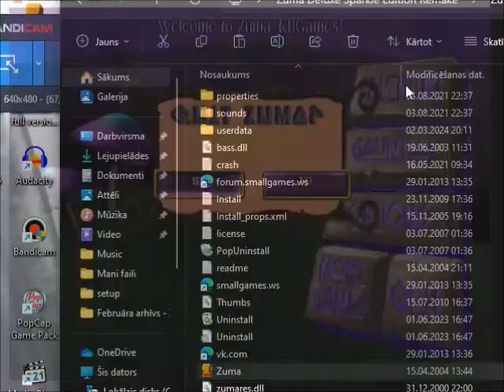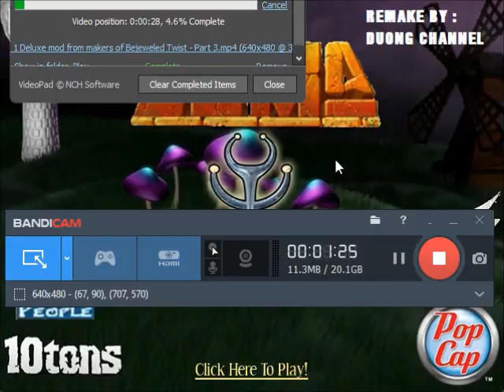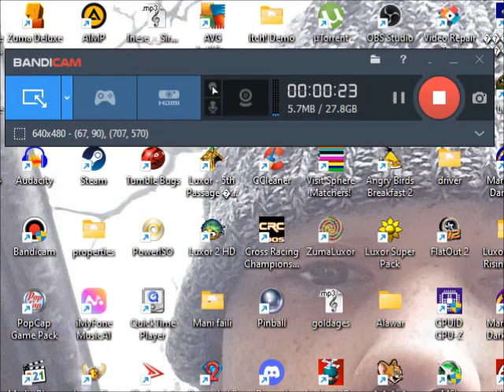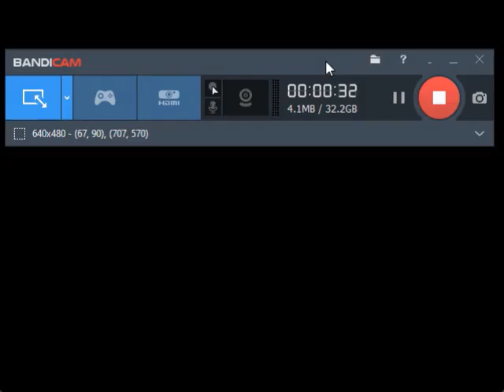ZUMA DELUXE MOD - SPARKLE EDITION REMAKE BY MY FRIEND DUONG - LONGPLAY